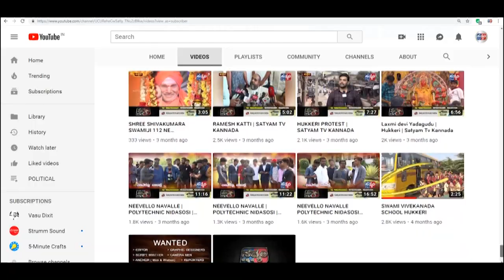ಬೆಳಗಾವಿ- ಯಶಸ್ವಿ 60 ನೇ ದಿನದತ್ತ "ಹಸಿದವರತ್ತ ನಮ್ಮ ಚಿತ್ತ" ಅಭಿಯಾನ ||SATYAM TV KANNADA